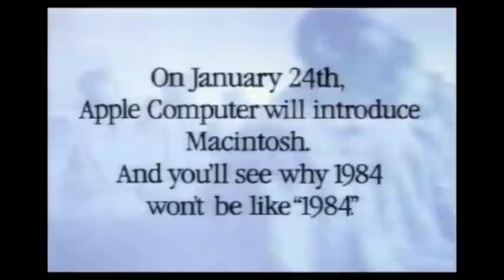1984 Apple Commercial Sound Design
Redesigned all the sound for the original Apple commercial. The music track is by the artist LORN. All dialogue was rerecorded and matched t the original commercial.